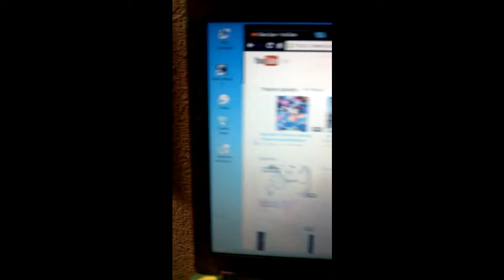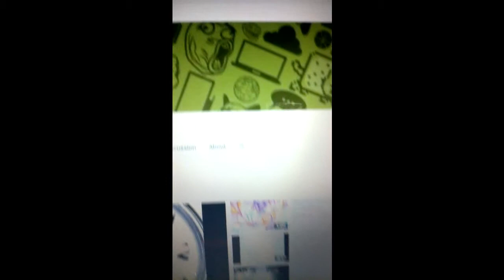cANT sLEEP uP lATE